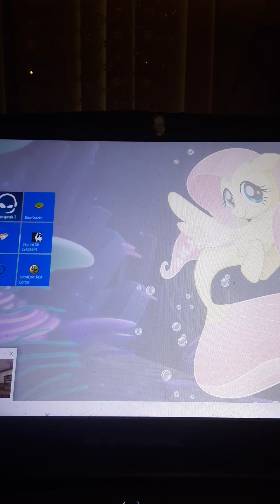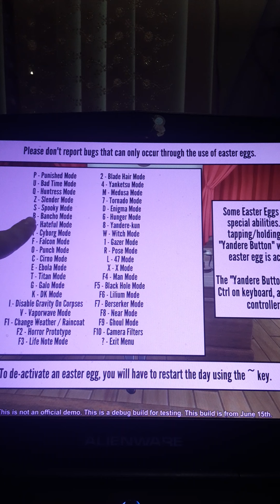You saw nothing...